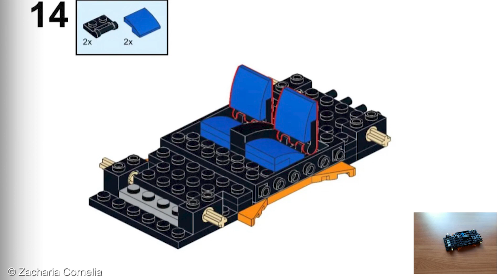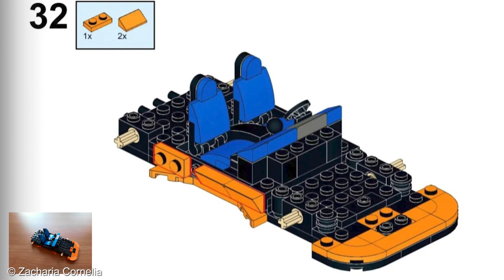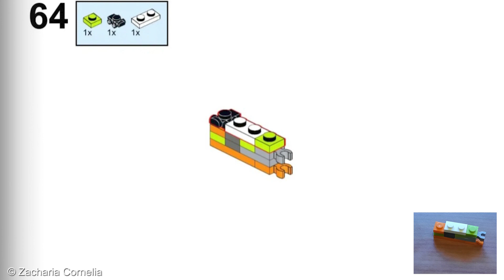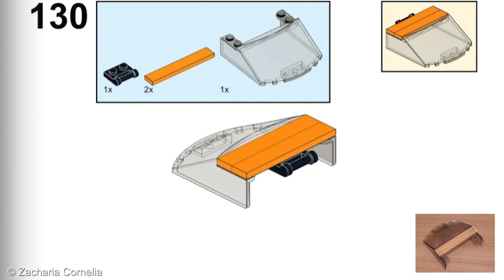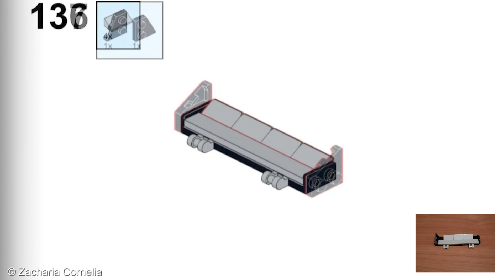🎛️ Lego brick building instructions 🚔 TOYOTA SUPRA 🚔 The Fast and the Furious ForPaul ♥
Lego building blocks - Toyota Supra - Brian O'Conner - The Fast and the Furious.
Het is winterstop, dus hadden we een projectje: de beroemde oranje Supra met de groene strepen van Lego maken.
In 142 stappen is in deze video te zien hoe de auto gebouwd kan worden.
Het is bijna 10 jaar geleden dat de acteur wie in deze auto reed, Paul Walker, overleed in een auto ongeluk.

Wil je contact met ons opnemen? Dat kan op de volgende manieren:
Dit is onze Instagram: @huge_ppc_lover
Onze Facebook pagina: Huge PPC Lover
En we zijn ook op TikTok te vinden: @hugeppclover

PonyparkCity is een vakantiepark met honderden pony's (Shetland, Welsh en Appaloosa).
Nagenoeg al die pony's heb ik (Zacharia Cornelia) gefilmd, samen ons team en met ingezonden fanmail is mijn doel om van elke pony een eigen video te maken!
Daarnaast filmen we (met ongeveer 10 gezellige teamleden) veel in PPC, en plaats ik dus regelmatig video's van andere leuke gebeurtenissen in PonyparkCity !!!
Ponyparkcity ist ein Ferienpark in den Niederlanden. Ponyparkcity ist das Zuhause von über 300 Ponys (Shetland, Welsh und Appaloosa).
Fast alle Ponys habe ich (Zacharia Cornelia) gefilmt, und zusammen mit unserem Team und der Fanpost ist es mein Ziel von jedem Pony ein Video zu machen.
Außerdem Filmen wir viel in PPC, daher poste ich regelmäßig Videos von anderen lustigen Events in Ponyparkcity !!!
PonyparkCity is a holiday park in the Netherlands with hundreds of ponies (Shetland, Welsh and Appaloosa).
I did film all of the ponies, and together with our team and the fanmail, my goal is to make a video of each pony!
In addition, we film (with our team) a lot in PPC, so I regularly post videos of other fun events in PonyparkCity !!!

Wil je een mooie drone video van je eigen manege?
Of iets anders dier-gerelateerd vast laten leggen op camera?